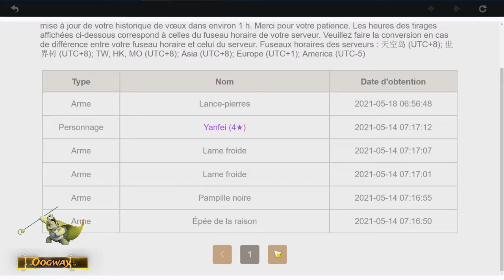[Genshin Impact] Review de mon compte avant la 2.0 !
hey , on part faire une review de mon compte avant la 2.0 et je vous parle de mes objecifs.

0:00 : Dislaimer
0:07 : Intro
0:45 : Stats du compte
5:20 : Mes personnages
22:03 : Mes objectifs 2.0

Mon ID Discord : Oogway#6192